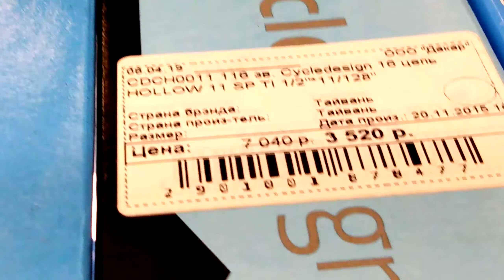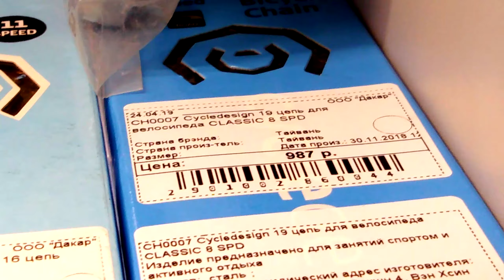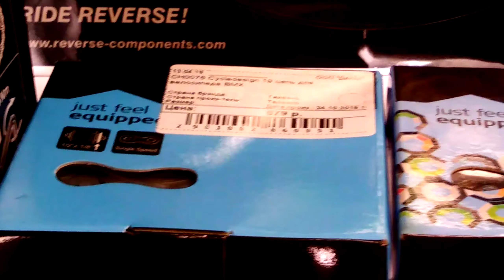Купили новую цепь на BMX, едем тестировать новый вылет!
Первый мой опыт съемки подобного видео ,честно говоря кажется ,что ничего не получится ,но побывать надо ,ведь секрет успеха в этом! Сегодня в видео едем тестировать новые дерты ,а так же покупать новую цепь ,что бы хоть как то ездить ,конечно же первые дерты ,которые мы откопали ,на самом деле так их уж точно не назовешь))

Флай райдерс - это команда BMX райдеров с общими интересами